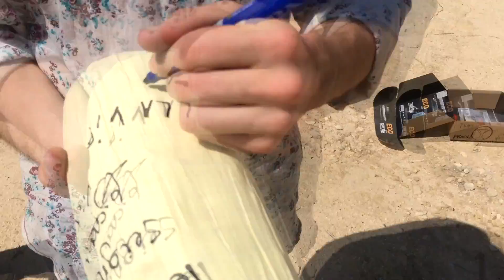COURS VS EXPLOSION !!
Voilà voilà ! Après les "Cours VS Tondeuse", l'année dernière, il fallait bien finir cette année de terminale et ce BAC en beauté !
Alors prenez-en plein la vue, et passez d'excellentes vacances d'été !

Pour l'amour du cinéma et des effets spéciaux et UNIQUEMENT pour ça.

Si nous avons ramassé nos déchets après l'explosion ? Evidemment. Jeunes et cons... Mais pas trop quand même.

Merci à Alexandre, Victoria, Maxime pour la préparation.
Merci à Olivier et Joshua, à mon trio sympathique, pour la musique!

Musiques :
-Arrangement de Street-Figther, Guile's theme - Yoko Shimomura, et improvisation de mon trio ^^
-Asturias - Isaac Albéniz, version orchestrale